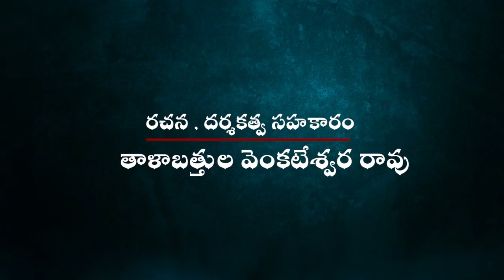Manavatha | YVKS Creations | Short Film Contest 2021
Banner : Hasini Creations
Title : Manavatha
Director : Kathula Ramamohanarao
Producer : Gudaala Haribabu
Cinematographer : Karra Nagababu
Music Director : Santhosh Theatres, Palakol
Editor : Gopi Kishore Buddiga (Dharma Creations)
Makeup : Dhavaleswarapu Paramesh
Asst., Camera : Kudipudi Meera Sai Krishna
Asst., Director : Talabathula Venkateswararao
Voice Over : Dr.Gazal Srinivas
Cast :
Kathula Ramamohanarao
Talabathula Venkateswararao
Pathan Khaleesha Vali
Gudaala Haribabu
Dr.R.Santhosh Kumar MD
Medikonda Ramadashu
Putsala Nagalingeswararao
Madireddy Srinivas and Others